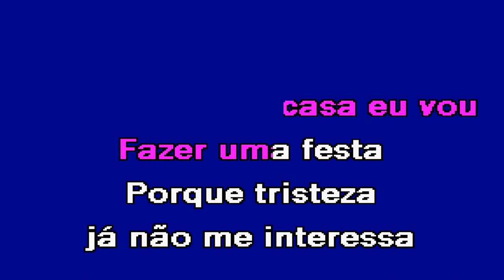SOU SOLTEIRA Marlene Pinto Karaoke